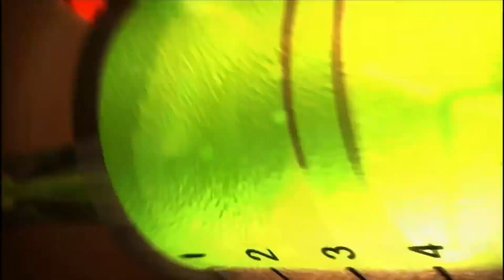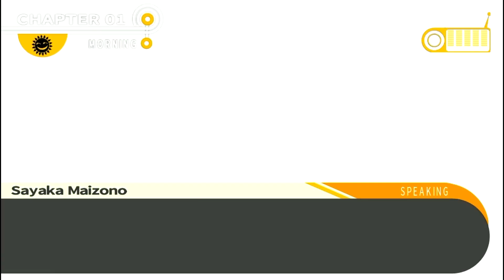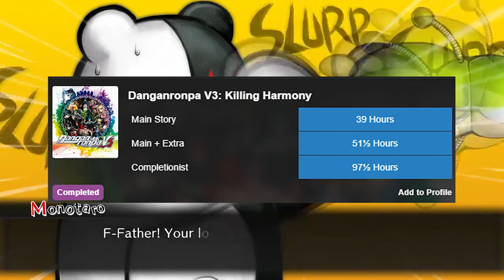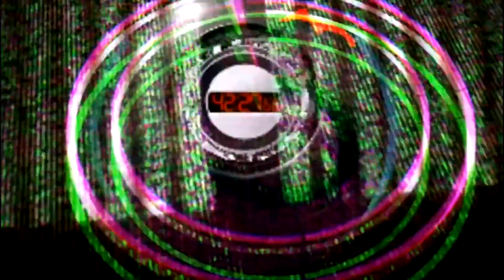Which Danganronpa is the Best?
Today we are going to determine which Danganronpa game is the best in the Series!

Timestamps:
0:00 - Intro
0:32 -  Story
3:25 - Characters
5:59 - Gameplay
11:19 - Trials
17:18 - Visuals
18:00 - Soundtrack
21:15 - RunTime
22:13 - The winner is...
22:37 -  NO THATS WRONG!